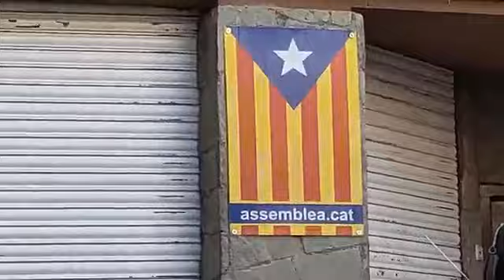Música per la llibertat de Catalunya 2023 05 27 1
Jordi Sort, orador